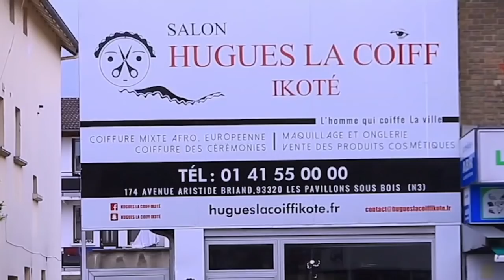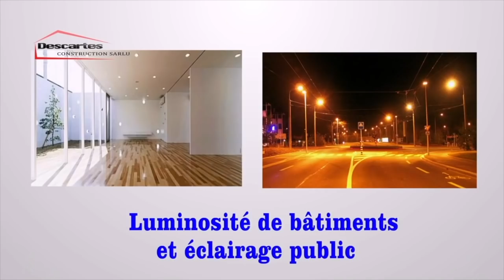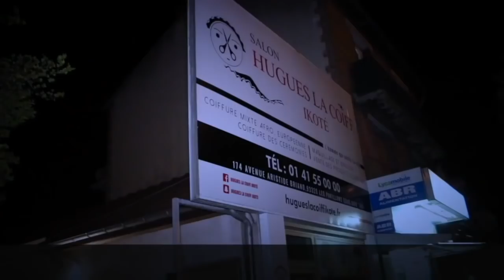FERRE GOLA ORCHESTRE EPANZANI BA MUSICIENS BALOBI POURQUOI BALONGWE BOTALA NIVEAU ASALA BANGO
FERRE GOLA ORCHESTRE EPANZANI BA MUSICIENS BALOBI POURQUOI BALONGWE BOTALA NIVEAU ASALA BANGO ESALI PASI...